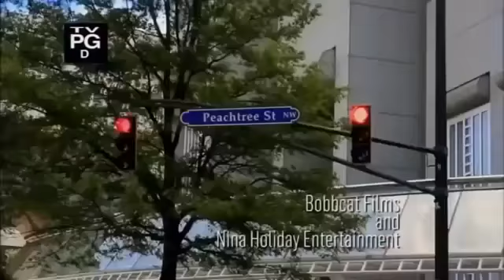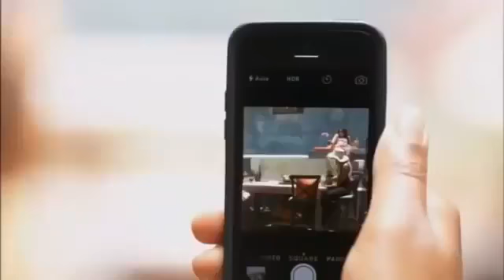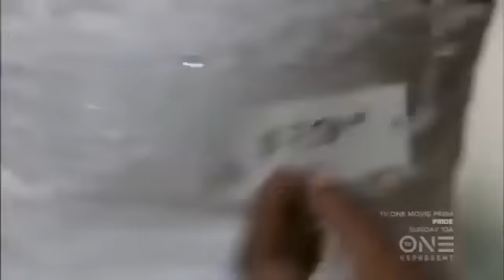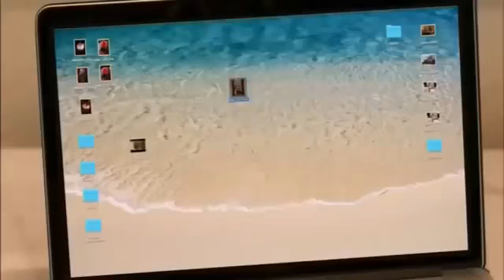~New Africa America Movies 2018 ~ New Lifetime Movies 2018 ~ Great Black Movies 2018